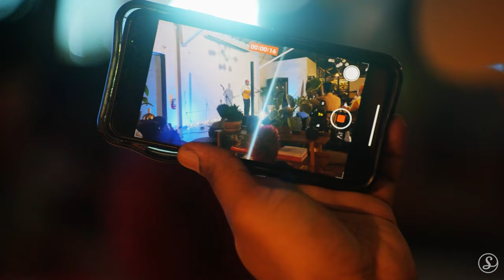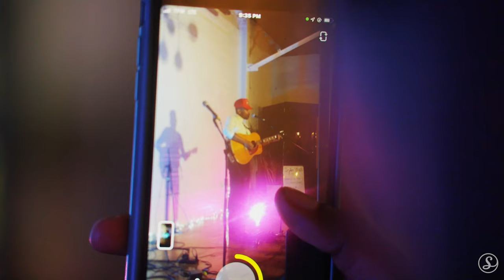Kelvin Thomas - Favorite Regret | Sofar Dallas - Fort Worth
Filmed by:
Cesar Valdez

Audio by:
Stephen Wells

Additional Credits:
Filmed at The Wax Space at Tyler Station